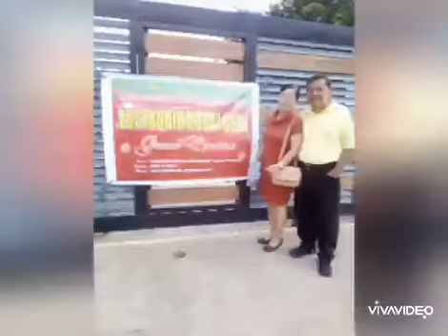Rosal Clan Reunion.. hosted by Ma'am Evelyn Rosal Campiseño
Hello friends, this video was taken during our reunion with the Rozsal Clan before the pandemic. It was the first time I attended our Clan Reunion, and it was so successful, the majority of the Clans were present and happily meeting each other, even the olds are present. This was hosted by Mam Everlyn R. Campiseno and her family helped to make this event successful.

I uploaded this during pandemic time as reminiscing those days when olds and all with comorbidity can still attend reunions like this. These pictures were personally taken by the uploader, so other members of the Clan can watch again and again. Thanks be to our God for the great opportunity I have given.
Welcome to:
# NarsMiraVlogs.